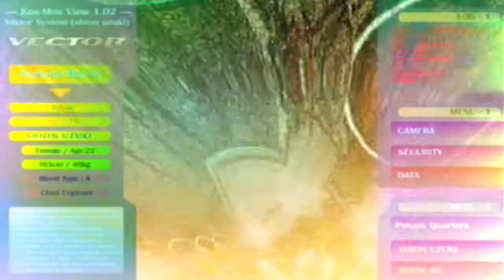Let's Play Xenosaga Episode I - Part 8 - KOS-MOS awakes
I just love that cutscene n.n